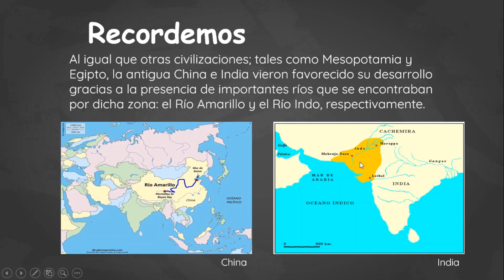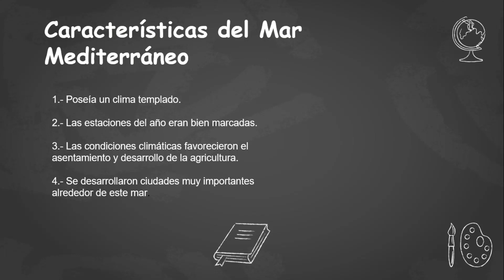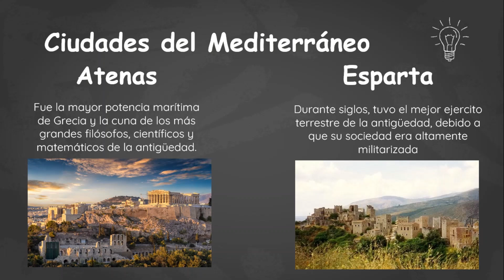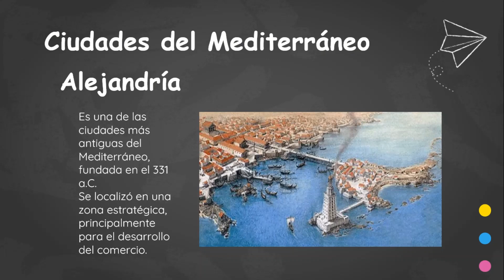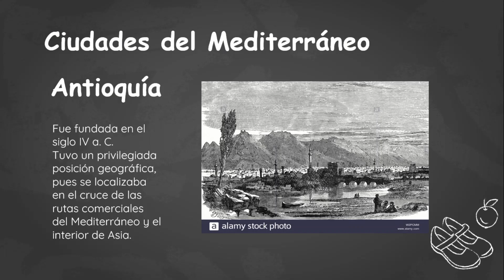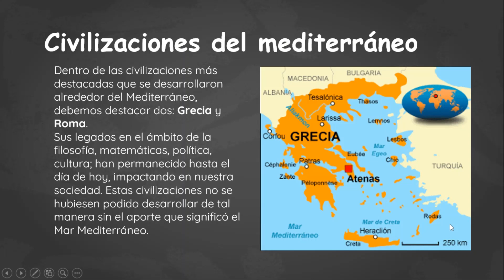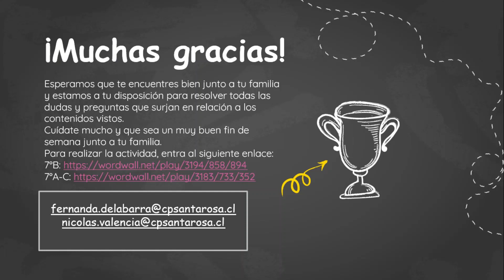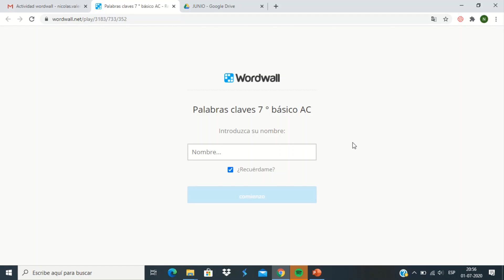Culturas del Mar Mediterráneo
Clase correspondiente a la semana del 29 de junio - 7° básico.